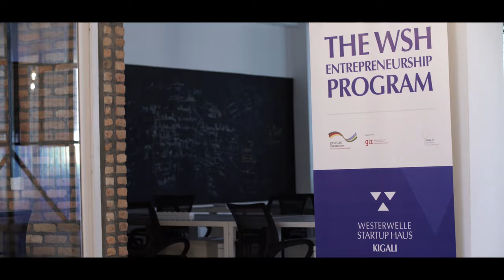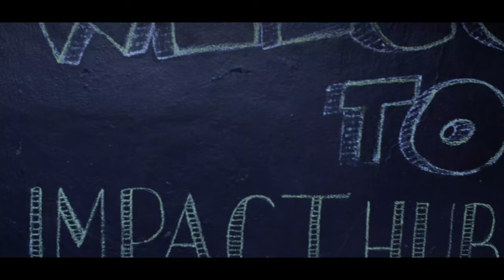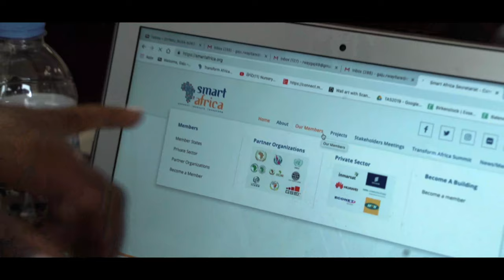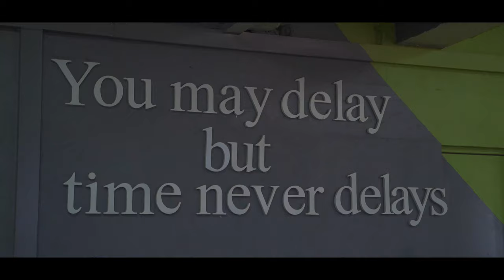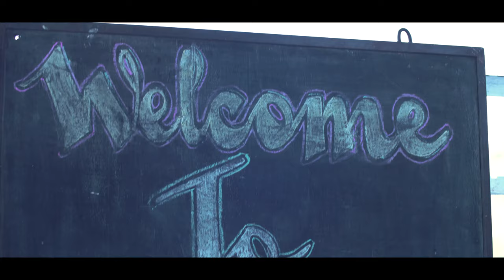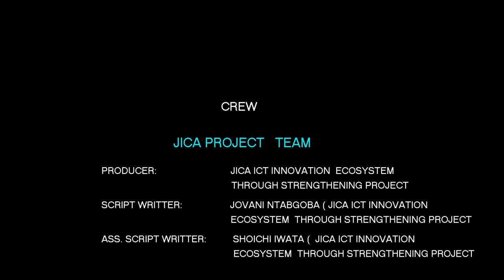Rwanda ICT Innovation Ecosystem short video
What is Rwanda ICT Innovation Ecosystem? The video introduces to you the actors, programmes, initiatives ongoing in Rwanda.